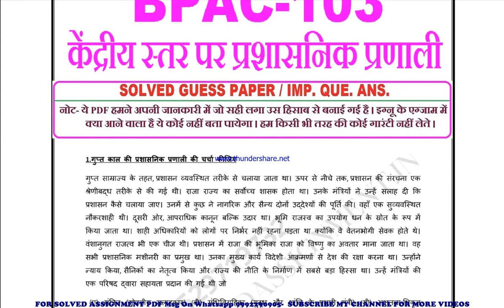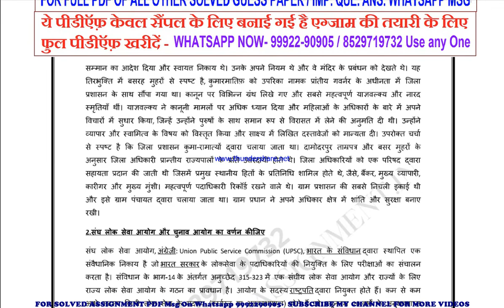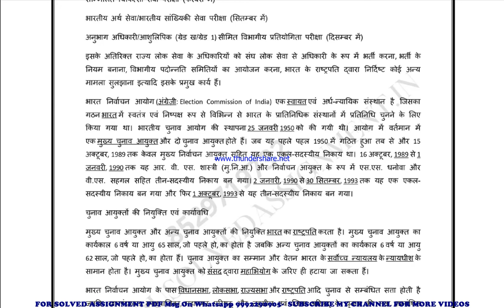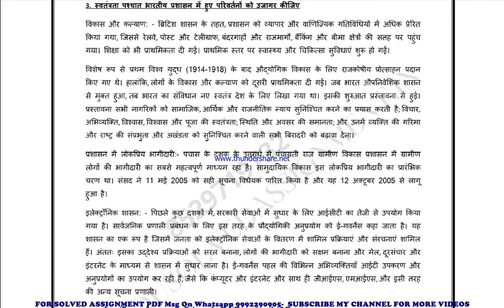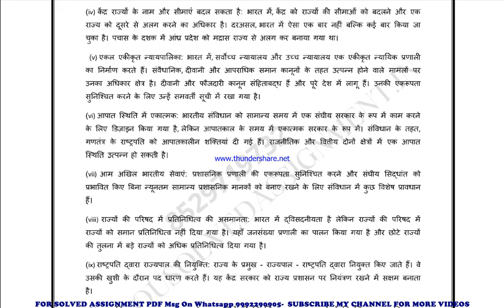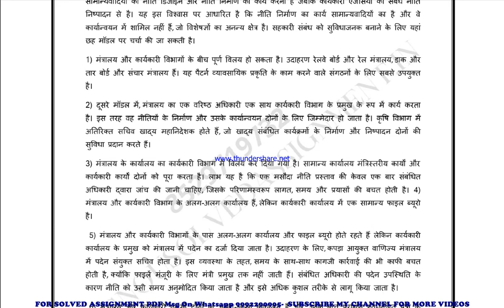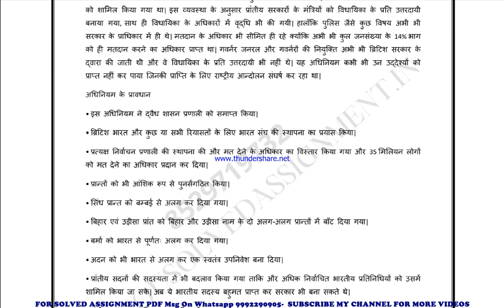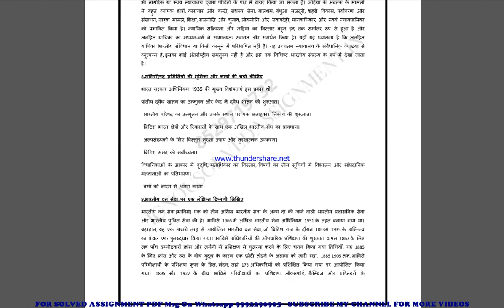bpac 103 important questions | bpac 103 previous year question paper | bpac 103 study material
bapah previous year question paper,
bapah important questions,
bapah important questions 2022,
bapah sample paper,
bapah sample paper 2022,
bapah guess paper,
bapah guess paper 2022,

guess paper,
ignou guidance,
ignou assignment,
ignou books,